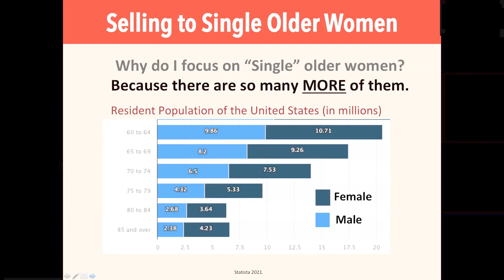Home Care Insurance for Single Women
Millions of single women age 60+ would benefit from having some home care / short-term care insurance that would pay for needed care in their own home.  A special presentation for insurance agents and brokers who market Medicare insurance and long-term care insurance solutions.